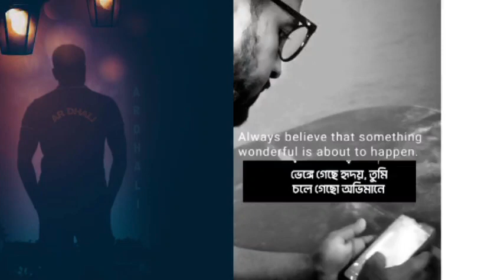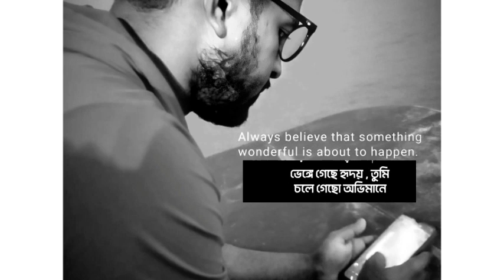tum ruth chuka Dil tut chuke